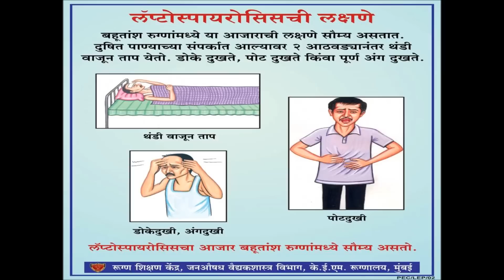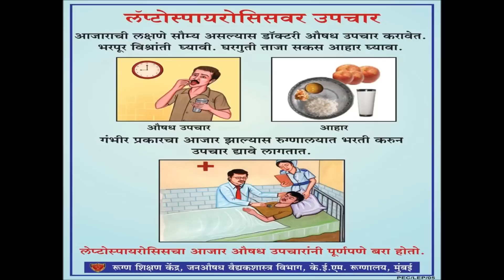LEPTOSPIROSIS MOVIE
Dr. Kamaxi Bhate / Dr.Shrikala Acharya
 Patient Education Centre, Dept of Community Medicine
 KEM Hospital , parel, Mumbai-400012.